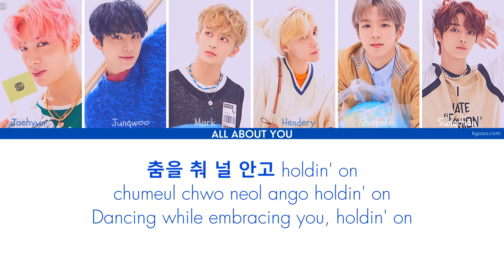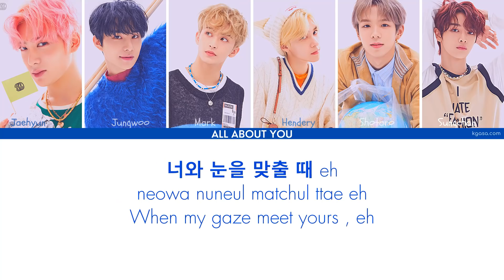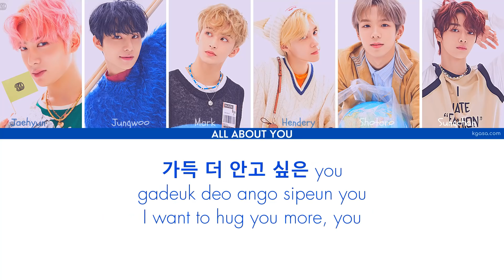NCT U - All About You Lyrics [HANGUL / ROM / ENGLISH]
Enjoy English All About You Lyrics (English Translation) by NCT U

Artist: NCT U (엔시티 유)
Album: NCT 2020 Resonance Pt. 2
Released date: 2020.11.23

*I'm so sorry for missing Chenle in cover :(

NCT 2020 Resonance Pt. 2